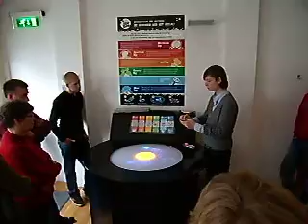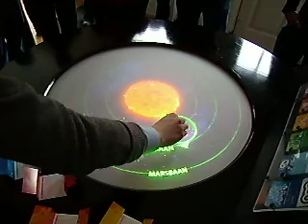Startable demo at starwatch Sonnenborgh The Netherlands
First demonstration at starwatch and museum Sonnenborgh in Utrecht, The Netherlands of the Startable. During the presentation the museum guides were able to use the Startable for the first time. The guides can use the Startable during their museum tour.

The Startable is a graduation project from 8 MA students from Utrecht School of Arts.

(at 4:26 the video shows a little bug in the software. Because of an old version the supernova isn't centered)